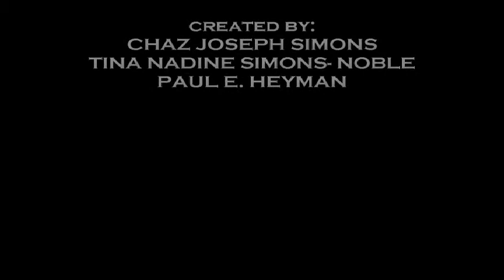ECW Reaction Show Guest Sabu Nov 12 2014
Extreme Championship Wrestling Figure Show Company Present The ECW Network Program is ECW Reaction Show. Check out ecwcompany.weebly.com